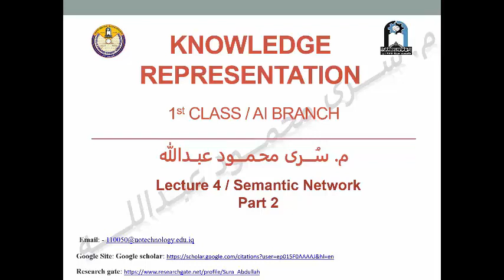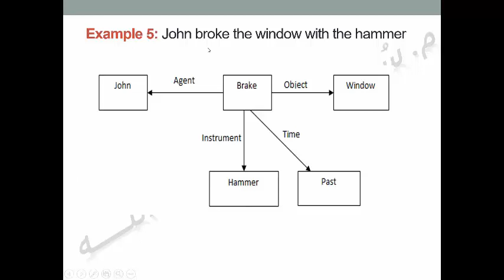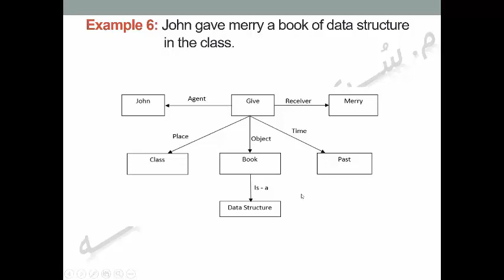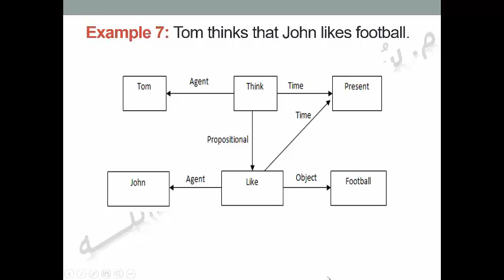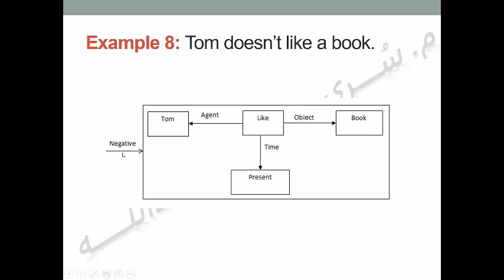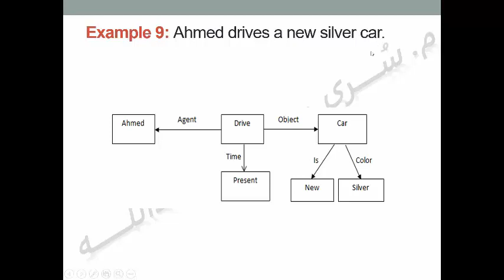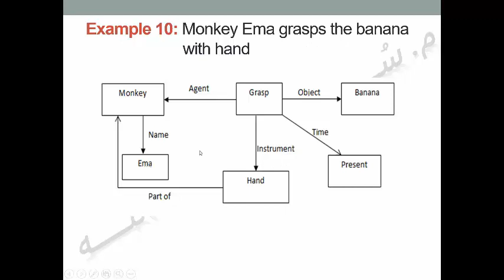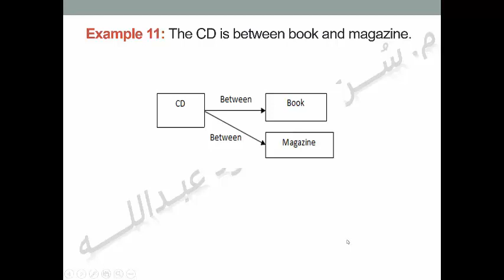lecture4 KR Semantic Network part2 Sura Mahmood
علوم الحاسوب
المرحلة الاولى
الفرع / الذكاء الاصطناعي
تمثيل المعرفة / Knowledge Representation
م. سرى محمود عبدالله احمد